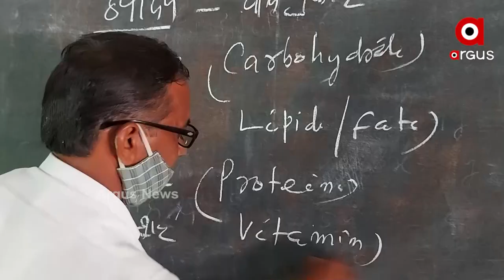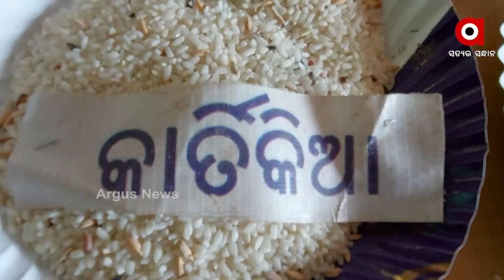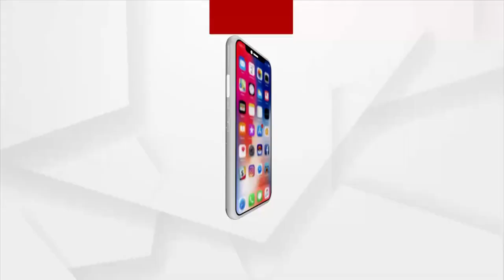ଶିକ୍ଷକ ସାଜିଛନ୍ତି ଦେଶୀ ଧାନ ଓ ଜଙ୍ଗଲର ସୁରକ୍ଷାକାରୀ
ସୁବର୍ଣ୍ଣପୁର ଜିଲ୍ଲା ବିନିକା ବ୍ଲକ କୁଇବାହାଲ ଗାଁର ଶିକ୍ଷକ ମୁରଲୀଧର ବିଶ୍ୱାଳ ଶ୍ରେଣୀ କକ୍ଷରେ ପିଲାଙ୍କୁ ସଠିକ ମାର୍ଗଦର୍ଶନ ଦେଇ ବିଦ୍ୟାଳୟ ପରିବେଶକୁ ସବୁଜ ସୁନ୍ଦର ଭାବେ ଗଢି ତୋଳିଥିବା ବେଳେ ସ୍କୁଲ ବାହାରେ ଚାଷ ଓ ପରିବେଶର ମିତ୍ର ଭାବେ ତୁଲାଇଛନ୍ତି ବଡ଼ ଏକ ଦାୟିତ୍ୱ । ମୁରଲୀଧର ୧୦୦ ପ୍ରକାର ଦେଶୀ ଧାନ ସାଇତି ରଖି ଏହାର ପ୍ରସାରରେ ବ୍ରତୀ ଥିବା ବେଳେ ୩୦ ବର୍ଷ ଧରି ୯୦୦ ହେକ୍ଟର ଜଙ୍ଗଲ ସୁରକ୍ଷାରେ ଦେଇଛନ୍ତି ଗୁରୁତ୍ୱପୂର୍ଣ୍ଣ ଯୋଗଦାନ ।